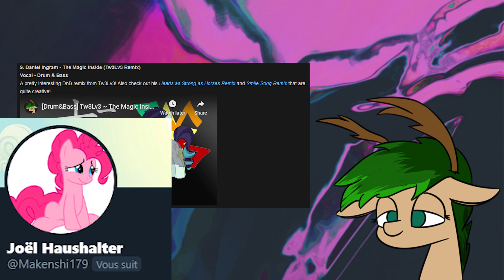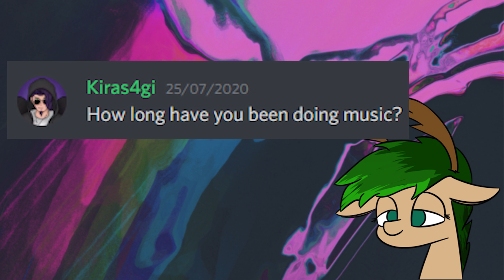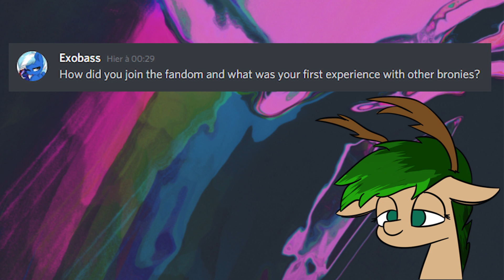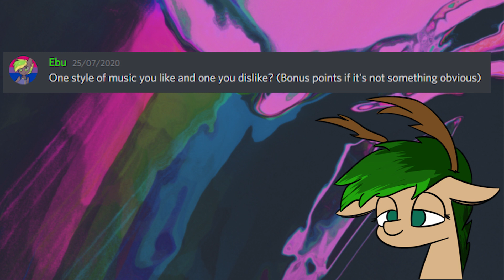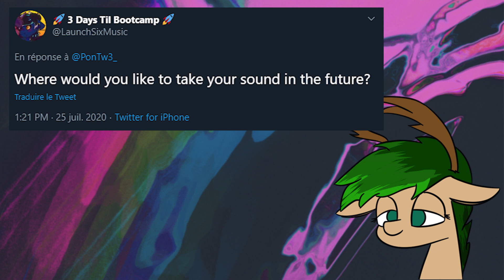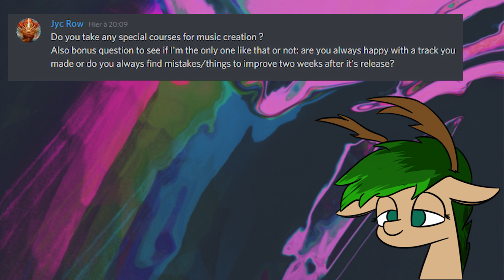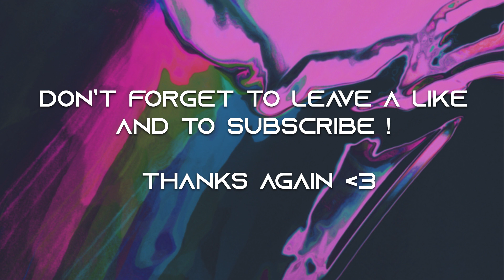500 SUBS Q&A !!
Hoi ! so yeah this is my 500subs video hope u like !